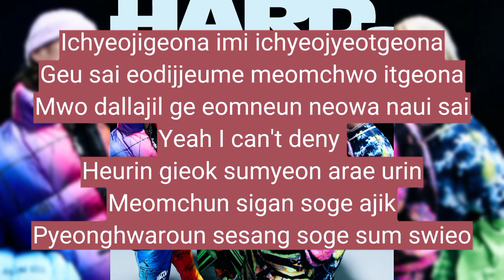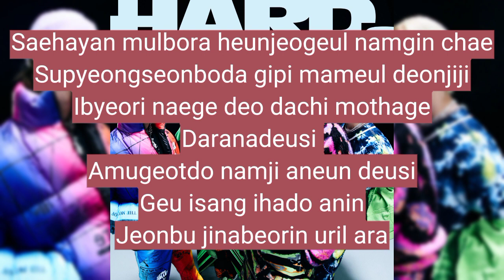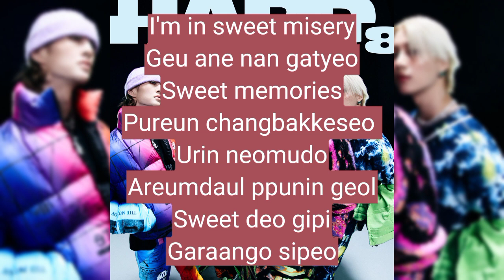SHINee - Sweet Misery (easy lyrics)